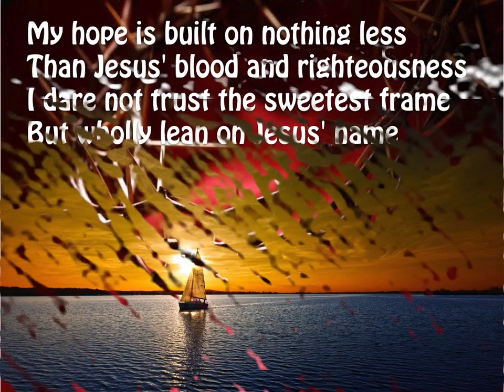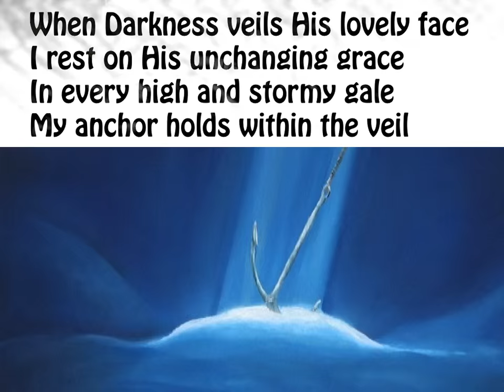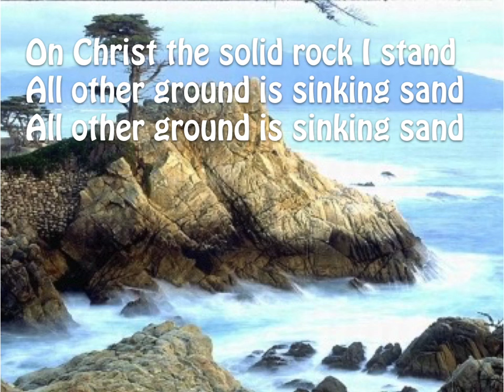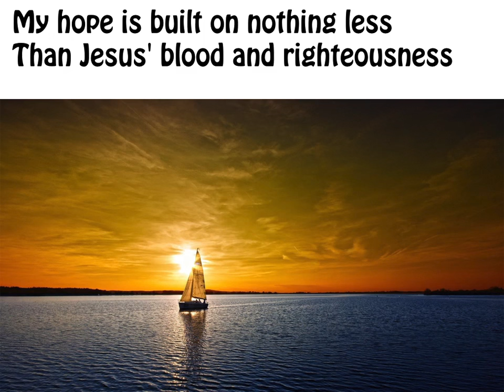My Hope Is Built on Nothing Less ~ Robert Critchley ~ lyric video